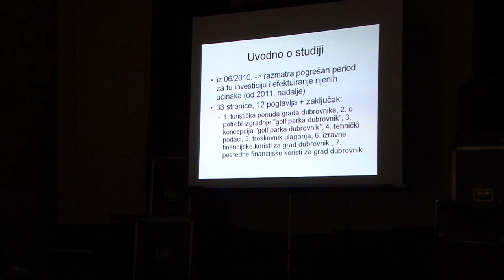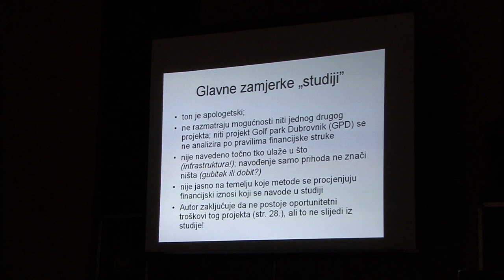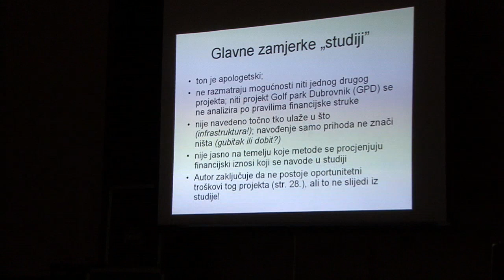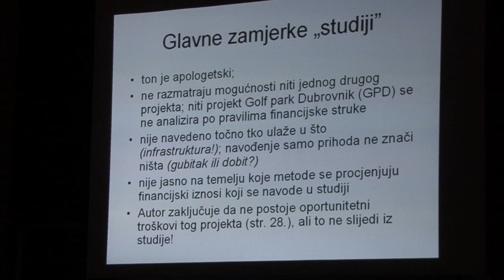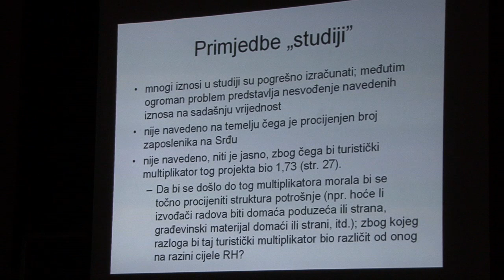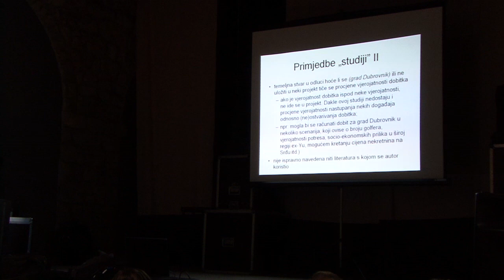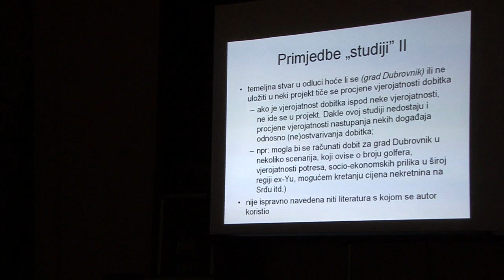Forum za prostor - Dubrovnik - Vladimir Cvijanović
Nacionalni forum za prostor održan u Dubrovniku 1. prosinca 2012. analizira projekt golf-resorta na Srđu poviše Dubrovnika iz pozicija različitih struka. Vladimir Cvijanović, Ekonomski fakultet u Zagrebu, analizira greške u Studiji ekonomske isplativosti Golf-parka Srđ.